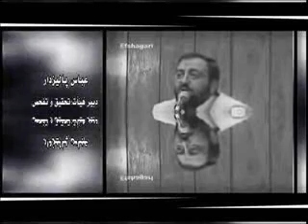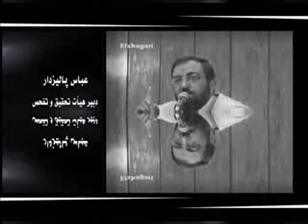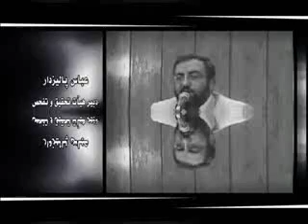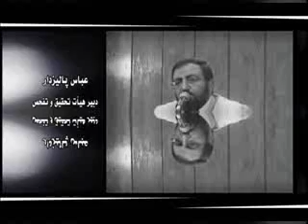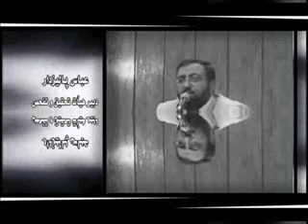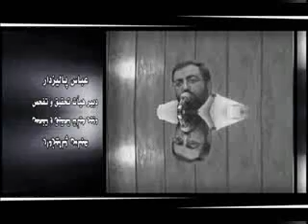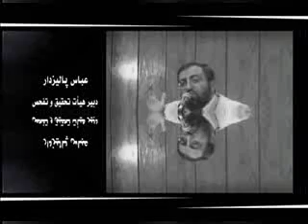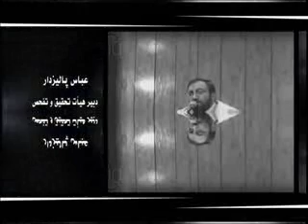efshagari e abas palizdar عباس پاليزدار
efshagari
عباس پاليزدار